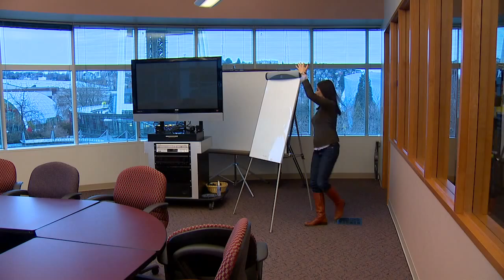Cold Weather, Warm Reporter